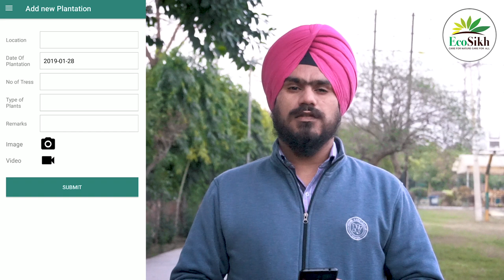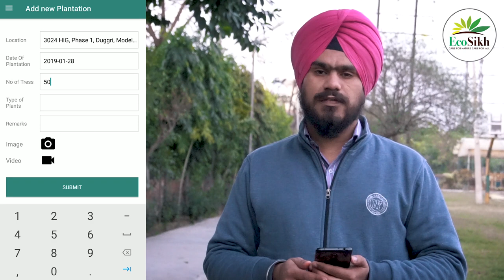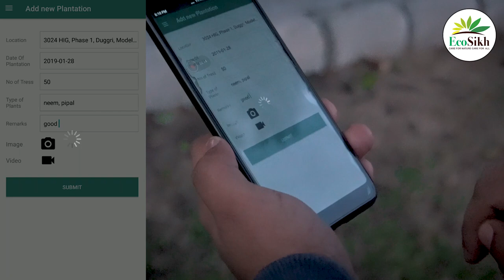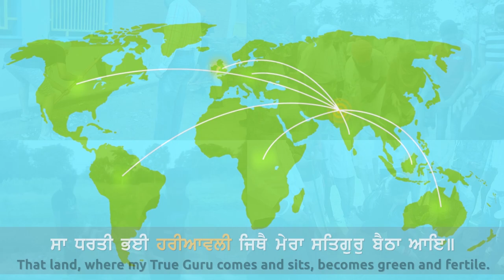Geotag your plantation using GuruNanak550 android aplication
ਆਪਣੇ ਲਗਾਏ ਬੂਟਿਆਂ ਨੂੰ ਨਕਸ਼ੇ ਤੇ ਦਰਜ ਕਰੋ। ਗੁਰੂ ਨਾਨਕ 550
ਐਂਡਰਾਇਡ ਐਪ !!
Geotag your plantation using gurunanak550 android app.